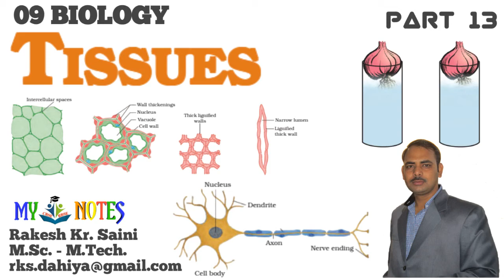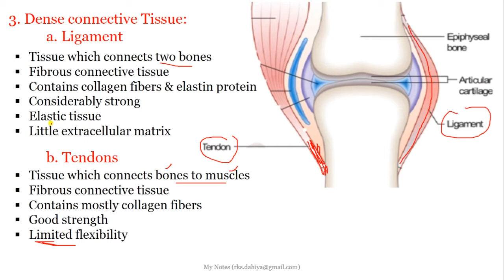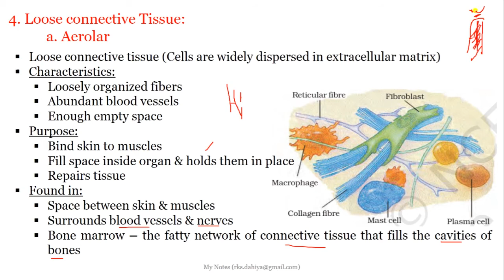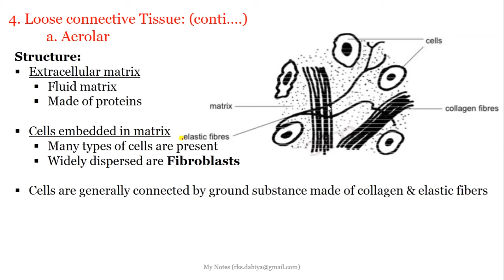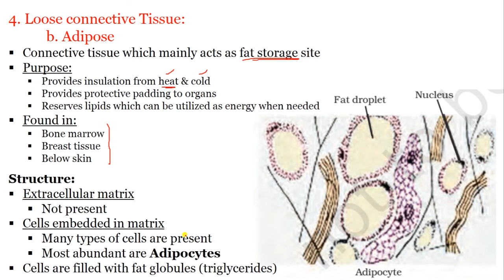09_Biology_Tissues_P 13_Dense and Loose Connective Tissue_Types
Dense and Loose Connective Tissue_Types
Dense Connective Tissue: Ligament_Tendon
Loose Connective Tissue: Aerolar Tissue_Adipose Tissue
Blood Connective Tissue: Plasma_RBCs_WBCs_Platelets
Support Connective Tissue: Bone_Cartilage

Tissues class 09 NCERT full chapter my notes
cbse class 09 Biology chapter 2

Tissues Class 09 Biology by Rakesh Kumar Saini / NCERT / CBSE / RBSE / Notes /

Problems and Solutions / Important Questions / Numericals / Formulas /

Textbook Questions